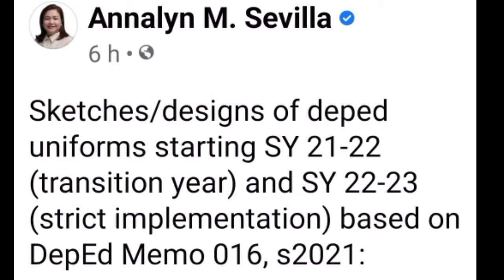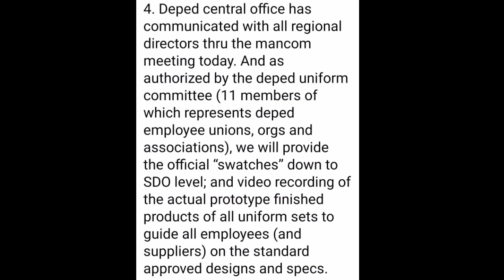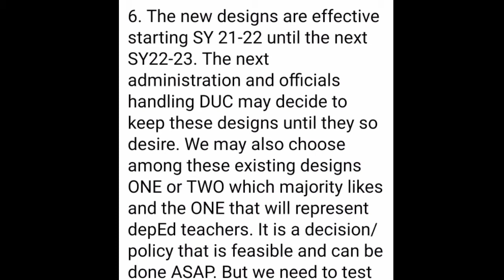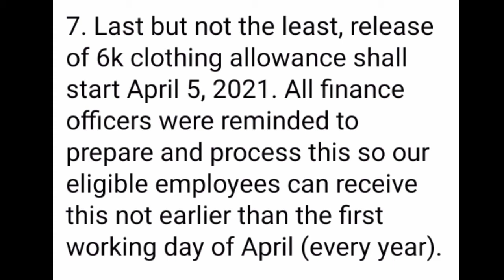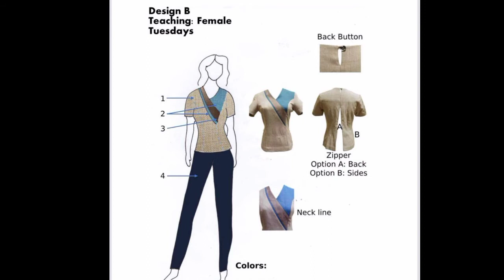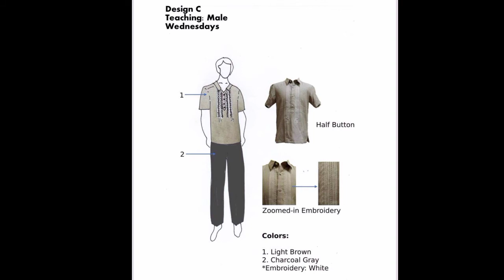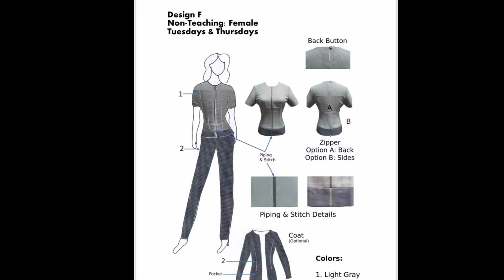6k Clothing Allowance para sa 4 pairs na bagong uniforms ng DepEd????